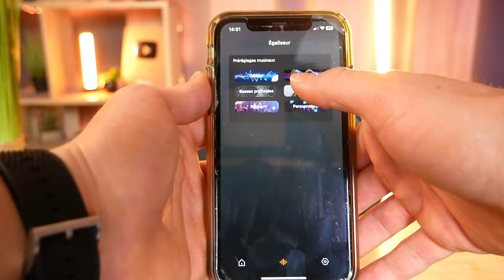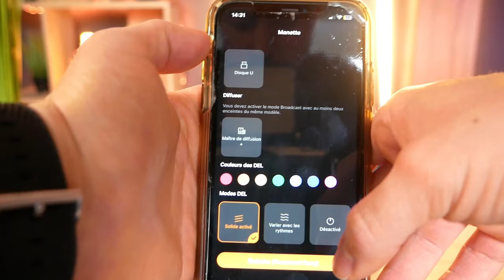Une ENCEINTE de 60W et IPX6 à moins de 100€ ?! Tronsmart Bang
Découvrez l'enceinte portable Tronsmart Bang, optimisée pour les amateurs de musique outdoor avec sa résistance à l'eau IPX6 et son design robuste. Profitez d'une puissance sonore de 60W avec la technologie SoundPulse pour des basses profondes et un son clair. Connectivité Bluetooth 5.3 rapide, NFC, et jusqu'à 15 heures d'autonomie, elle est idéale pour les fêtes. Avec une lumière LED intégrée et une app de personnalisation d'égalisation, la Tronsmart Bang élève chaque expérience audio.

Produit de la vidéo:
• Enceinte Tronsmart Bang (Amazon)

► Mon setup:
• Siège (Hinomi X)